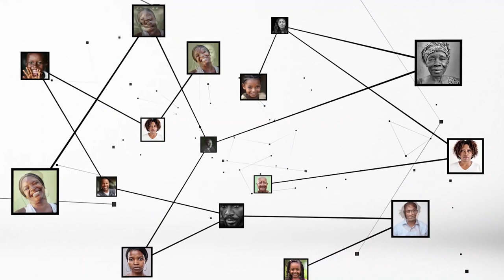Claude Kadio : "Si vous n'êtes pas partisans de la tricherie, signalez les cas de fraudes à la DECO"